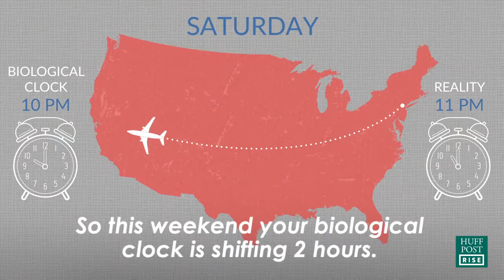What is social jet lag?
In this video I explain the concept of social jet lag and what the mechanism behind it is